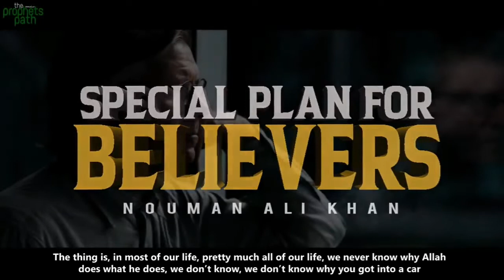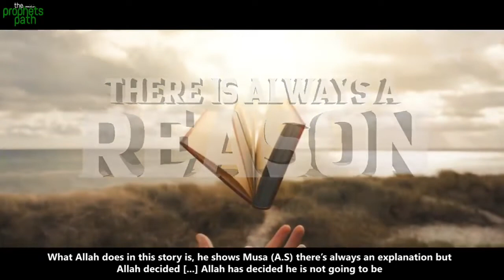Special Plan Of ALLAH For Believers - Amazing Islamic Reminder